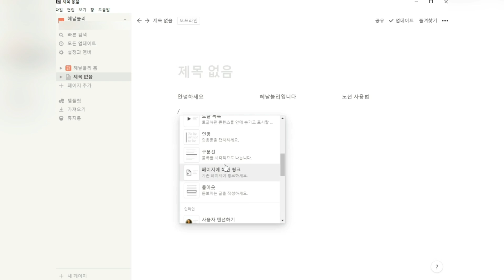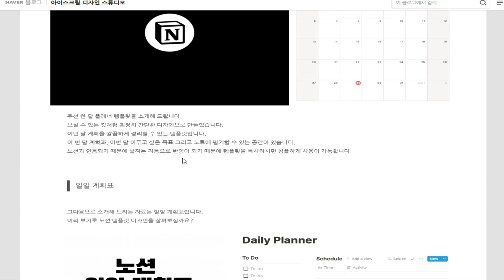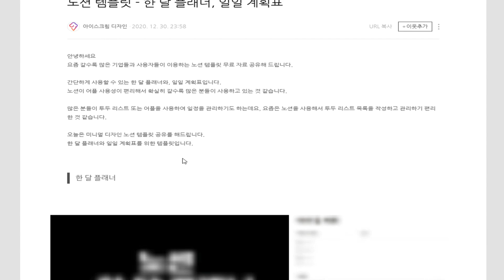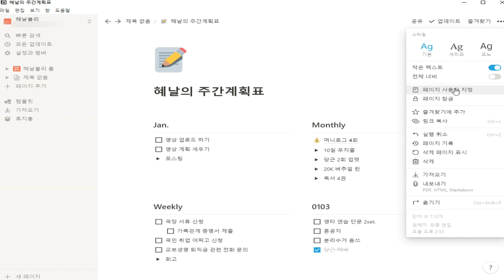[노션notion 사용법] 다른 사람이 만든 무료 템플릿 어떻게 가져와요?!│혜날 노션강의 #2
안녕하세요! 자기성장하고 싶은 대학생들을 위해
생산성 정보를 공유하는 혜날입니다☺❤

생산성을 위해 제가 사용하고 있는 툴 중 하나는 바로 ✨노션✨인데요

혜날과 함께 배우는 🎀대학생 노션 200% 활용법🎀
이번 영상은 《 #2 다른사람이 만든 템플릿을 사용하는 법》입니다!

앞으로 시리즈로 제작할 예정이니 궁금하신 분들은